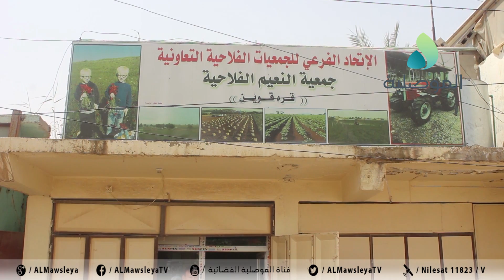جمعية النعيم الفلاحية بالقبة وشريخان بنينوى تؤكد عدم دعم الدولة للزراعة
جمعية النعيم الفلاحية بالقبة وشريخان بنينوى تؤكد عدم دعم الدولة للزراعة والفلاحون يطالبون بمنع الاستيراد خلال مرحلة الحصاد